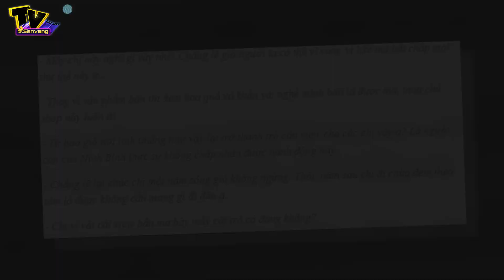Mang đồ nhạy cảm đi lễ chùa, còn khoe khoang như trò đùa!